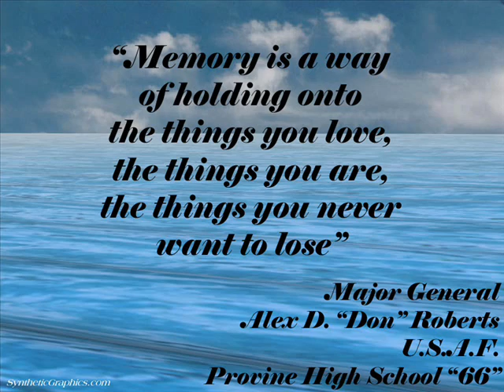Provine 66 Memorial001.wmv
Remembering our lost classmates.